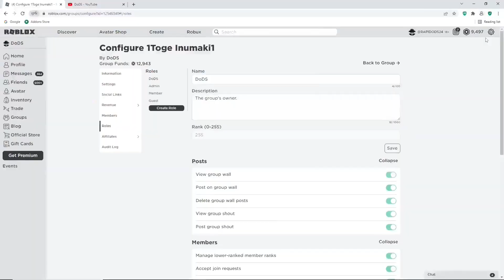BLADE BALL *NEW* ALL CODES FOR DECEMBER 2024| ALL NEW *SECRET* CODES FOR BLADE BALL (ROBLOX)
Tittle : BLADE BALL *NEW* ALL CODES FOR DECEMBER 2024| ALL NEW *SECRET* CODES FOR BLADE BALL (ROBLOX)